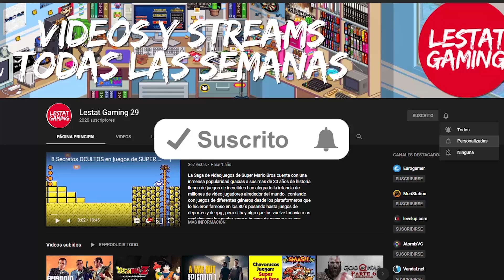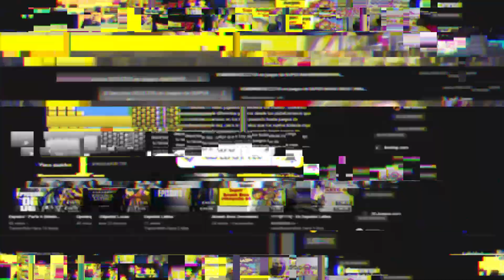Super Mario Bros: La Película ¿Éxito o Desastre? l Reseña Sin Spoilers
Mi Gamertag : LestatGaming271
PlayStation ID: LestatGaming29
Steam: LestatGaming29
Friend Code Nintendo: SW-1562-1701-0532